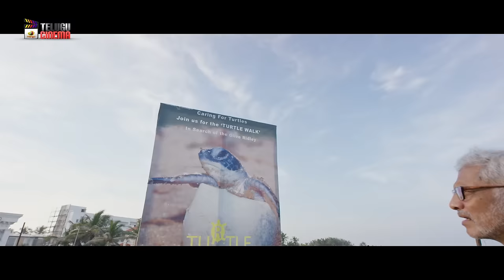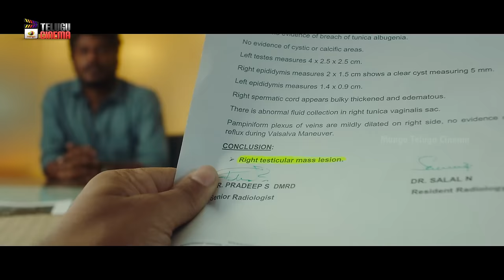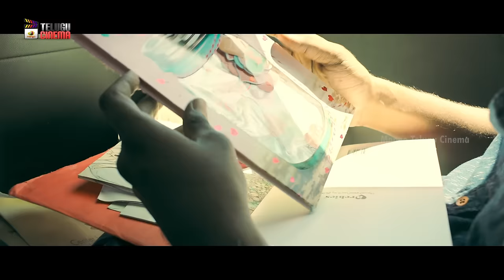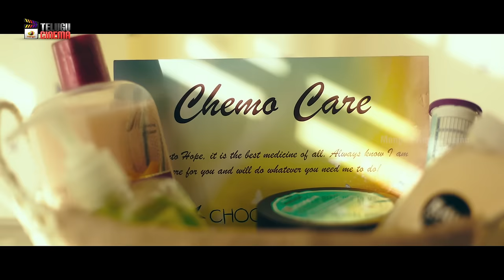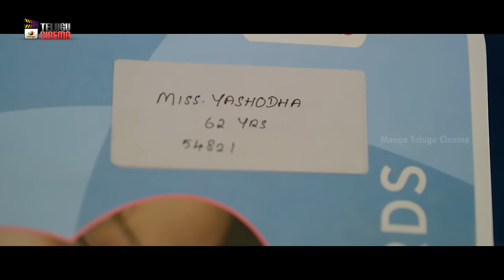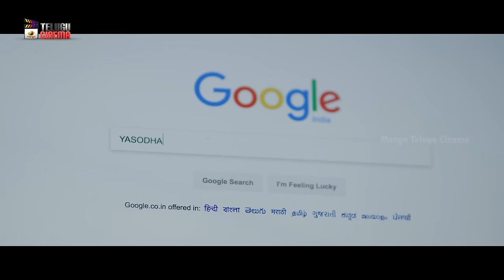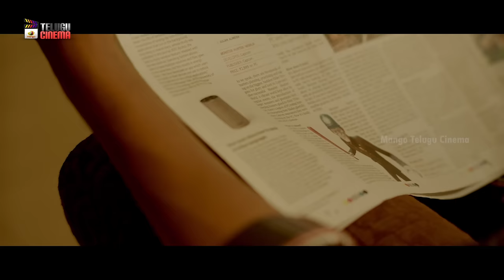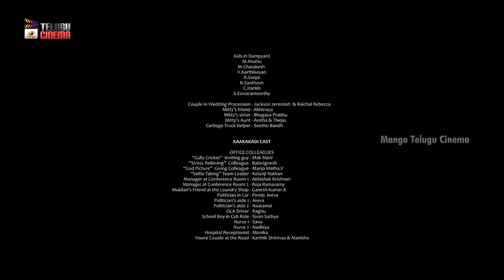Naarinja Mithai Latest Telugu Full Movie 4K | Sunainaa | Samuthirakani | Sara Arjun | Telugu Cinema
Naarinja Mithai Latest Telugu Full Movie 4K on Mango Telugu Cinema. NaarinjaMithai latest Telugu movie ft. Samuthirakani, Sunainaa, Leela Samson, Nivedhithaa Sathish, Sara Arjun. Directed by Halitha Shameem and Produced by Venkatesh Velineni. Music Composed by Pradeep Kumar.

Synopsis:
An anthology of four romantic stories revolving around people of different age groups where the only true thing binding them all together is love.

Happy Watching!